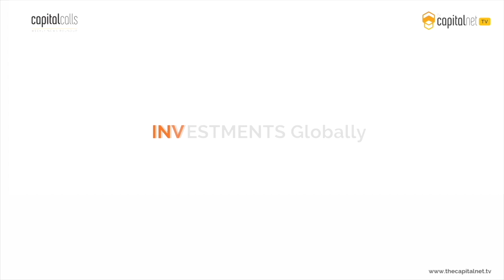CapitalCalls GLOBAL - Your Weekly News Update [2 July ’22 - 8 July ’22]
A look at this week’s news updates on investment rounds, mergers and acquisitions and other stories that made headlines globally.

Tune in every Friday for more updates.